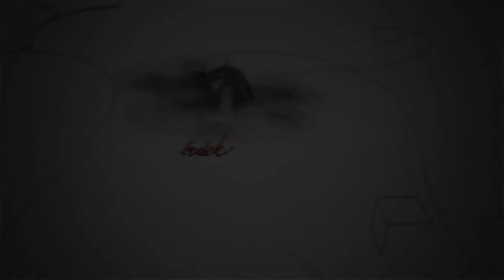210216 Fehérvári Beszélgetések Tiber Laszló